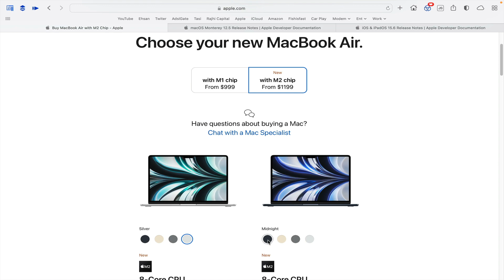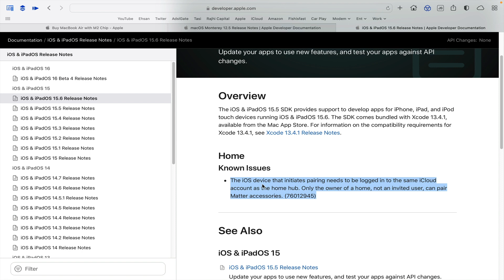٣ مميزات جديده في التحديث الأخير للماك/MAC OS 12.5